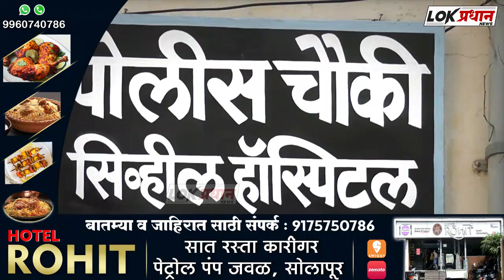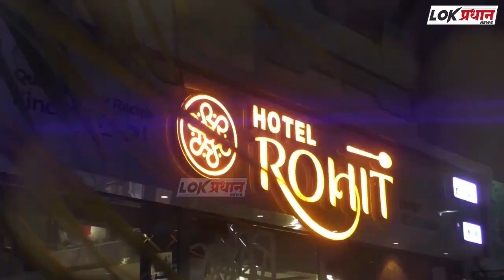शेतात ट्रॅक्टर नेण्याच्या कारणावरून तरु-णाला मार*हा-ण...